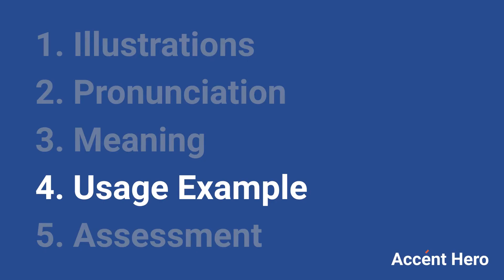PURITY - Meaning and Pronunciation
How to pronounce purity?

This video provides examples of American English pronunciations of purity by male and female speakers.
In addition, it explains the meaning of purity through a dictionary definition and several visual examples.

IPA Transcription of purity is /pjˈʊrəti/.

Definition of purity according to Wiktionary:
purity is a noun

As a noun purity can mean:
The state or degree of being pure.

If you'd like to test your pronunciation of purity, check out Accent Hero's real-time pronunciation feedback tool: